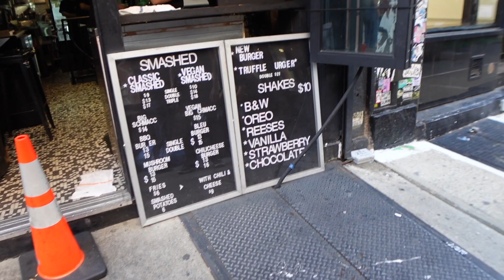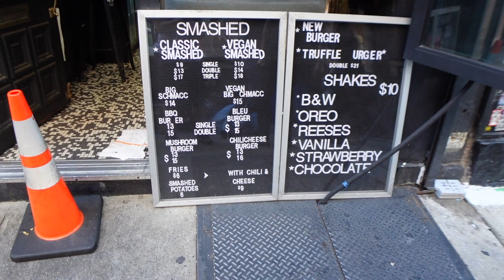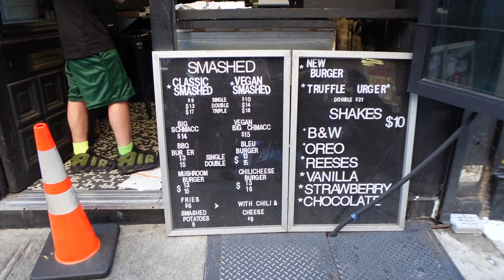Is this Smashed burger any good? Hmmm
Is Smashed burger any Good?

Manny’s Channel